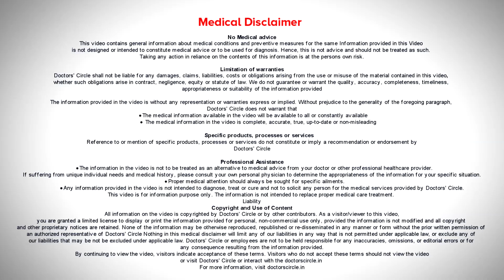Best Treatment plan for Fibromyalgia - Primary Management- Dr. Nanda Rajaneesh | Doctors' Circle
The treatment   has to be individualized   to each patient  and the worse part is the patients  have to  hop from doctor  to doctor  and the most  important thing  in Fibromyalgia is to fight  Fibromyalgia with diet and   yoga. Just reducing weight can help you, that means diet can help, have a good  diet  plan, eat less,  eat a lot of vegetables  and fruits in your diet. Reduce all the foods that can inflamme  your body, reduce  all your  flours, that can really help you. If you are diabetic  you  can use   brown rice.  Rice, vegetables and fruits, these three  foods  are very  important.  Go  for  this  diet and  see  how  this  improves  second is  yoga  therapy,  because once you release  your pan,.  The maintenance  can come  only with  yoga  therapy.  You have  to identify  a  good yoga therapist which can  help you to do good yoga. Next is a physiotherapist who can help you to identify  the knots  and help you  to release  the knots with the help of ultrasound therapy.  Minimum 10 sessions  are  required to  release one knot.